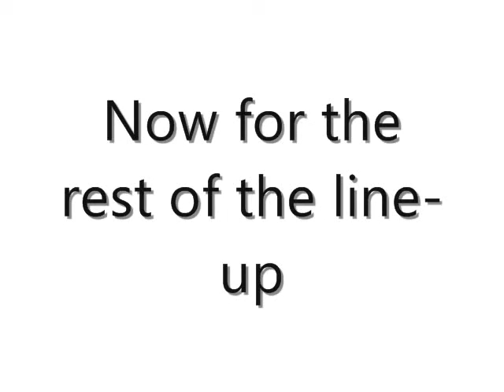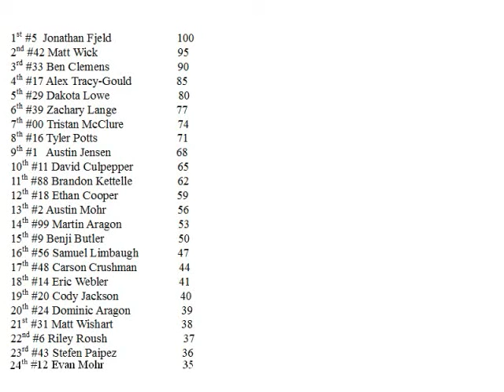Valvoline Cup Series Race 1 - Daytona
Songs Used: Sweet Home Alabama by Lynyrd Skynyrd, Long Nights by Styx, and Pour Some Sugar On Me by Def Leppard... I do not own the songs used and I give full credit to the bands. Sorry if you are confused about having a car I gave a car to most of the people in Dominic's series.